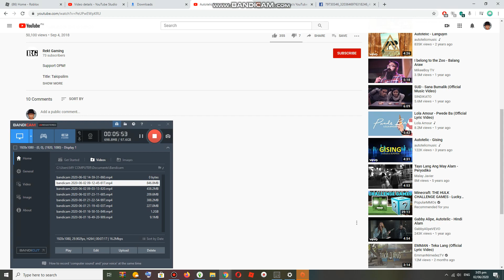Last to write on computer for 24 hours Ep110